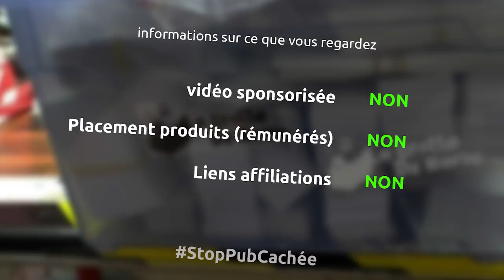mes futurs (peut être) sources de revenus - barbuNawak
Et oui je fais ici une liste de toutes les sortes de choses que je peux mettre en place pour essayer de gagner de l'argent avec ma nouvelle future structure...
Si vous avez d'autres idées, n'hésitez pas à partager dans les commentaires :D